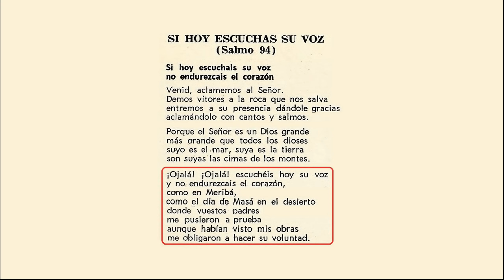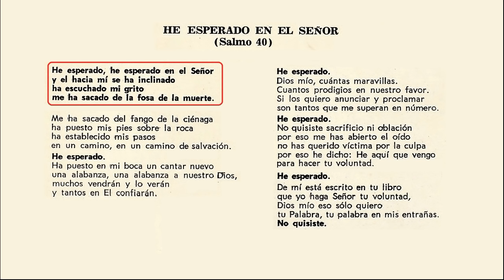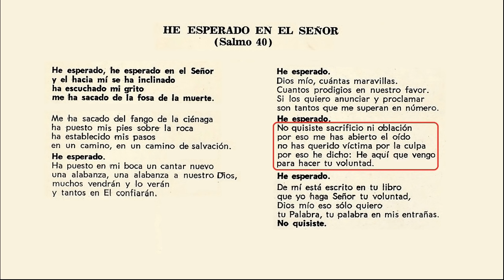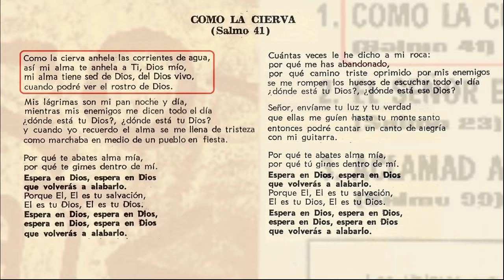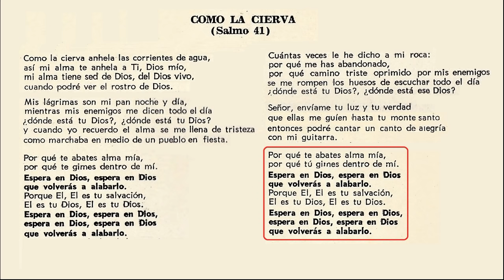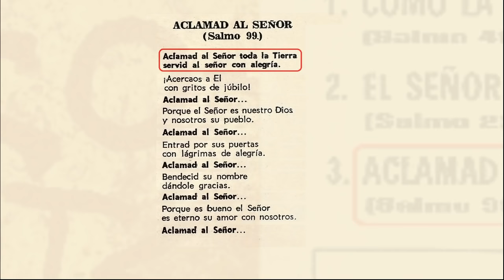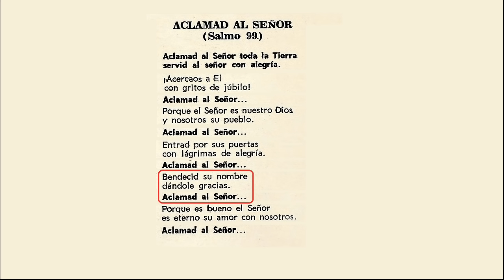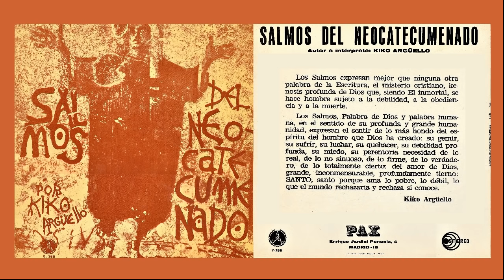KIKO ARGUELLO LP 1977 Salmos del Catecumenado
ESP - El segundo disco LP grabado por Kiko Argüello y los hermanos del Camino neocatecumenal. Con textos y comentarios.
ITA - Il secondo disco LP registrato da Kiko Argüello e i fratelli del Cammino neocatecumenale. Con testi e comentari.
ENG - The second LP record recorded by Kiko Argüello and members of the Neocatechumenal Way. With lyrics and commentaries.